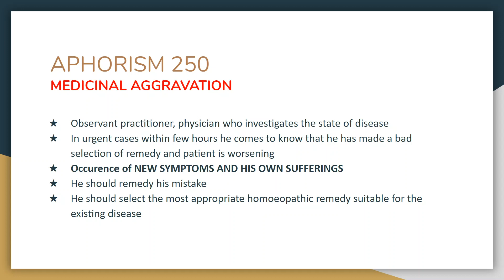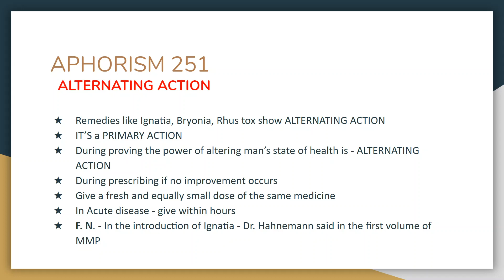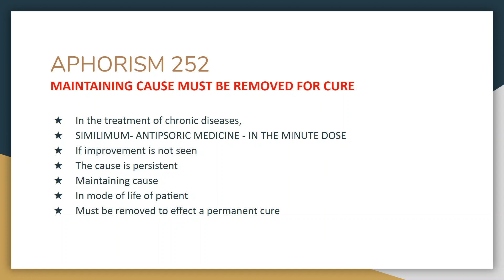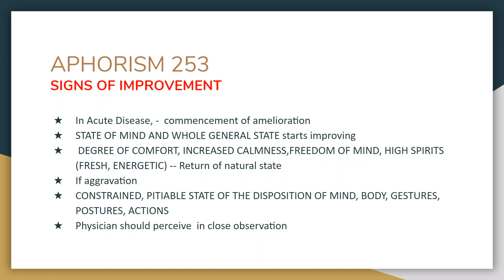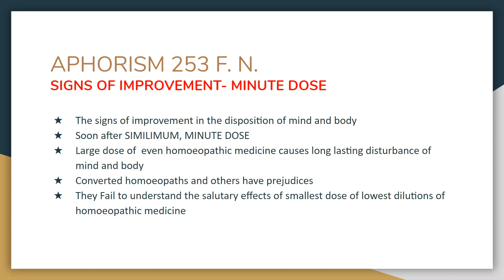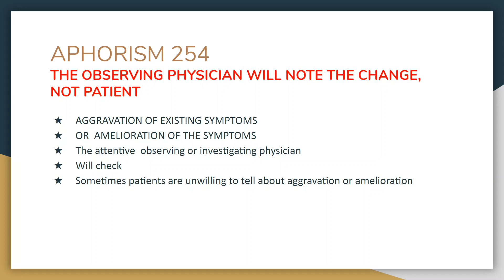ORGANON OF MEDICINE: Aphorisms 250 To 254 || MEDICINAL AGGRAVATION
In this lecture, we discuss the aphorisms 250 to254
Medicinal aggravation ||  Sure signs of improvement